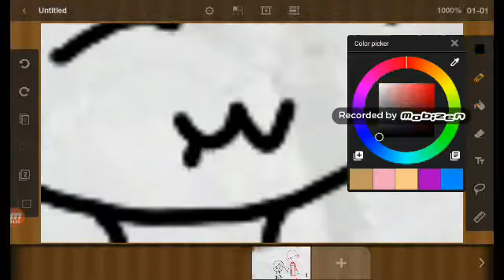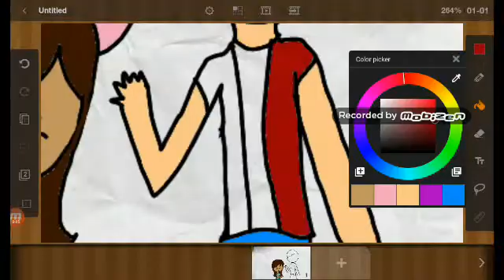SpeedPaint [Strawberry Snatcher]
My friend who's like a brother to me suggested this so ya leave a suggestion of what you want me to speed paint in my next video! TOODLES X3!

Paint Program: FlipAClip

Speeding Program: Video Speed Up

Recording system: Mobizen

Song: I Love You by OMFG